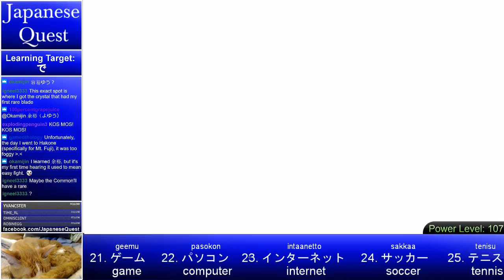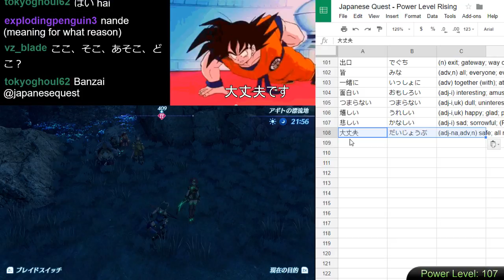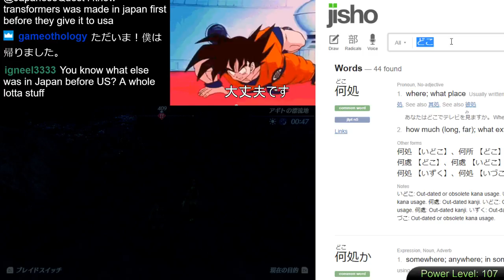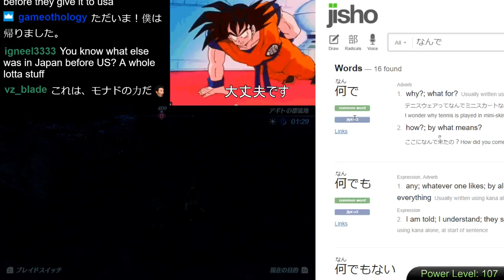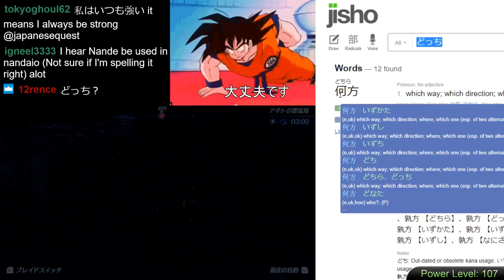Japanese Quest #7 - Learn Japanese from Xenoblade 2 - Episode 7: The Power of で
For more info and to chat live, join in on the adventure Join Japanese Quest on